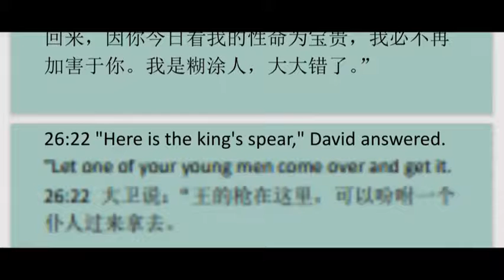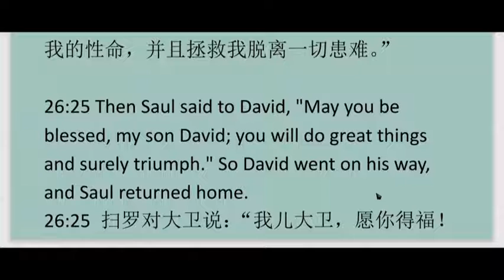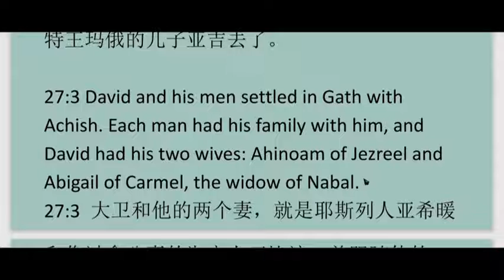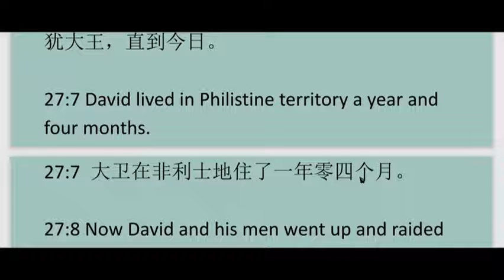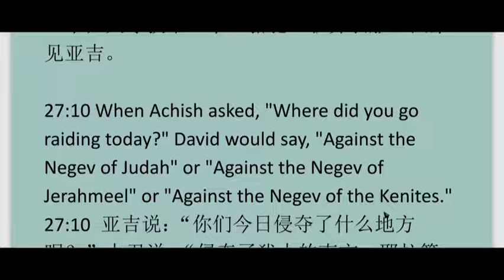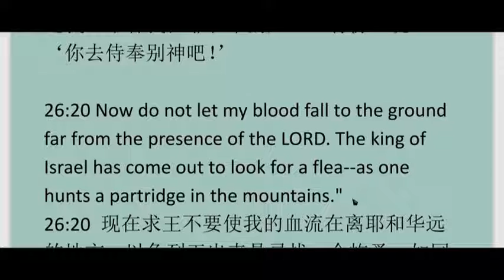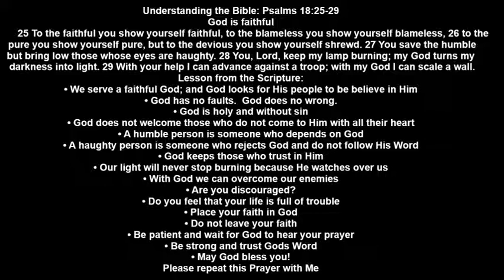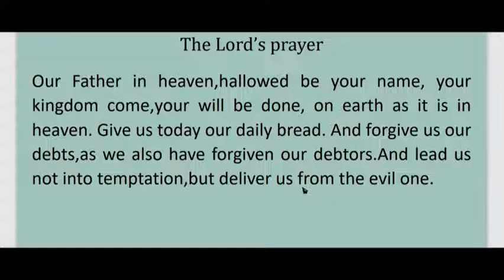1 Samuel27 撒母耳记上第27 章英文领读 及 英文见证配同声翻译